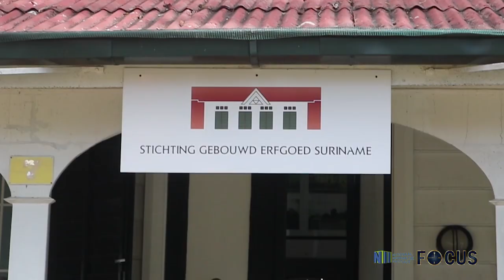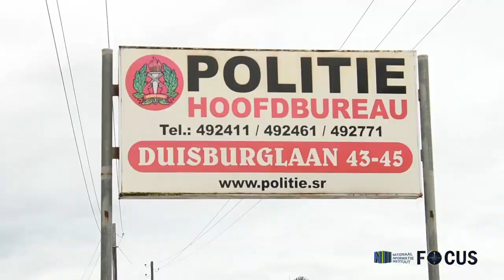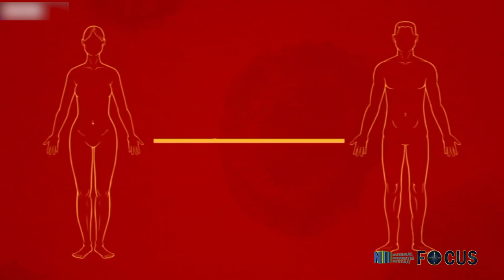FOCUS AFL 352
-       Werkgevers mogen niet zondermeer ontslaan of afvloeien
- Oproep herdenking inschrijving op werelderfgoedlijst UNESCO
- Evaluatie gesprek met Hoofdinspecteur van Politie Humphrey Naarden  over COVID-19 maatregelen
- EN!! COVID-19 tips